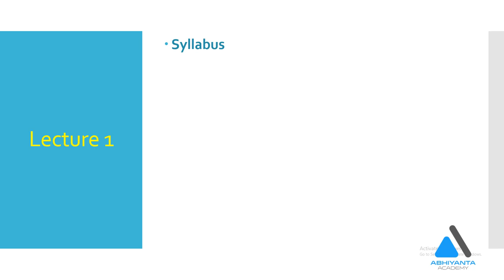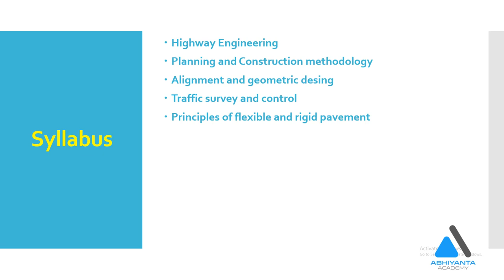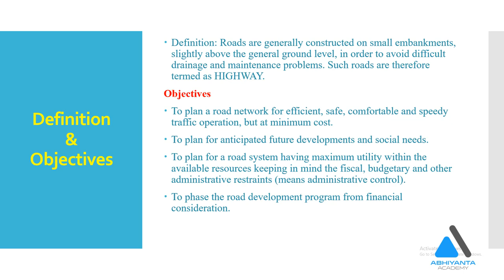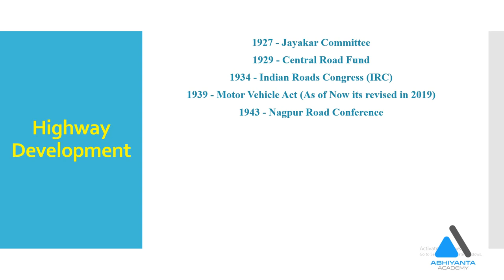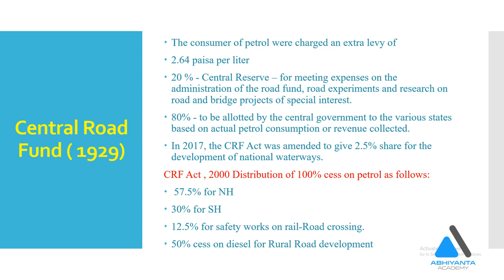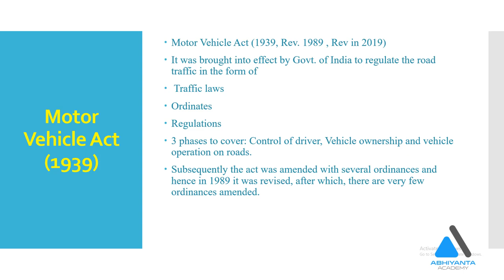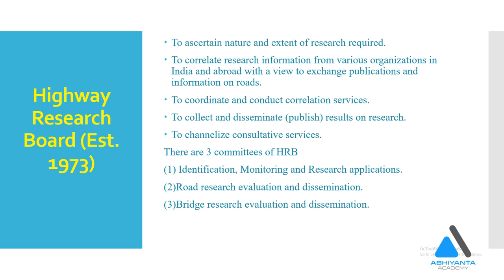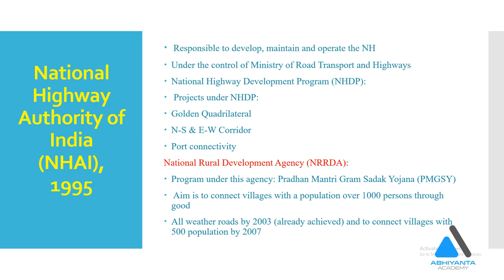Transportation Engineering_ Lecture 1_GPSC CIVIL ENGINEERING (COVID19)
Abhiyanta Academy always ready to help students, In this duration of lockdown period, We are trying to help you at our best.
Abhiyanta academy is pioneer institute in field of civil engineering since 2016,Academy have more than 250 selections in various departments.Academy is Gujarat's first ISO certified in field of engineering. Location - Ahmedabad and Gandhinagar.For more details 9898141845 / 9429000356
It's a lecture  series to provide guidance in Transportation Engineering. We are trying to provide you guidance like what to read, How to prepare ? How to get good score etc...